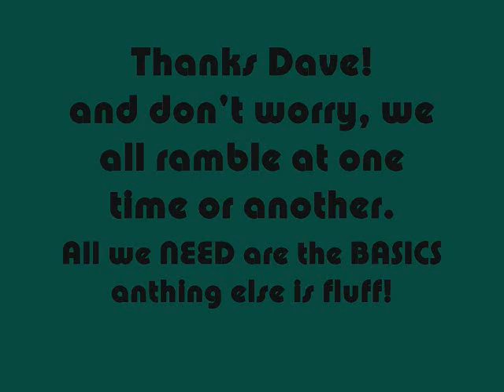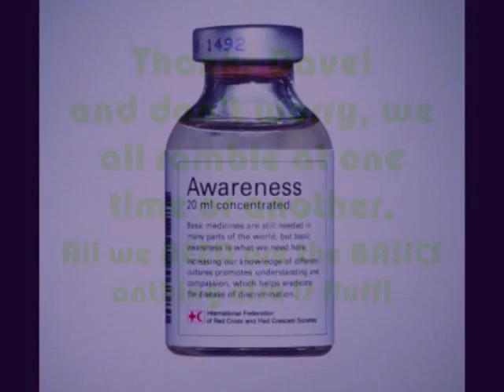I can not believe he did it with minimal nagging oops encouragement...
What Dave took from Ishmael, and a ramble.